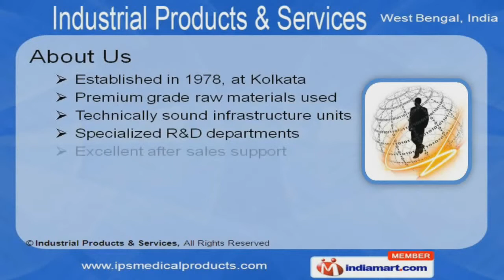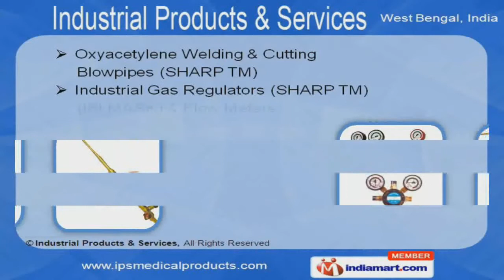Oxyacetylene Welding by Industrial Products & Services, Kolkata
Welcome to Industrial Products & Services, Manufacturer & Exporter of Medical Equipments. The company was established in the year 1978 at Kolkata. Excellent after sales support & world wide distribution network make us the first choice of our clients. We are well known in the market for our maximum client satisfaction, timeliness, industry leading prices & expert professionals. Our Manifold Accessories & Medical Gas Control Panels are a class apart. We provide premium grade Medical Gas Outlet Points & Pipeline Accessories. Along with that we offer Medical Suction Units, BPC Flow Meters & Humidifiers. Our Compressed Medical Gas Regulators, Bed Head Units and Pendants are widely acclaimed in the market. We are specialized in offering Area Alarm Systems, Anesthesia Machines & Accessories. Our Industrial Gas Regulators, Flow Meters, Oxyacetylene Welding & Cutting Blowpipes are available at industry leading prices.